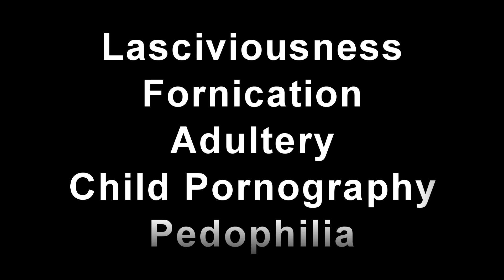Sin of Pornography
At one time it was kept secret and only found between the mattresses of a teenage boy or stuffed way back in a dark closet, but now pornography has become a legitimized industry.

It can be found anywhere from our public libraries and schools to restaurants and work places. It has become an epidemic.

Join Rev. Parrish as he delves into this industry and presents outstanding statistics as well as teaching God's true meaning of sex.
To Read More ...
To keep up to date with my videos,